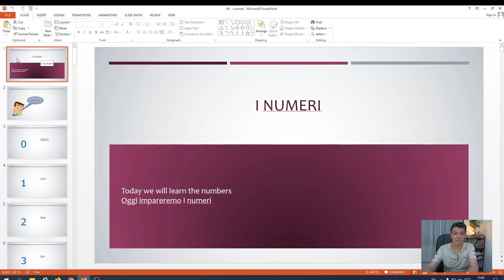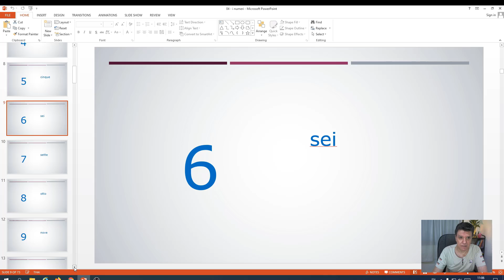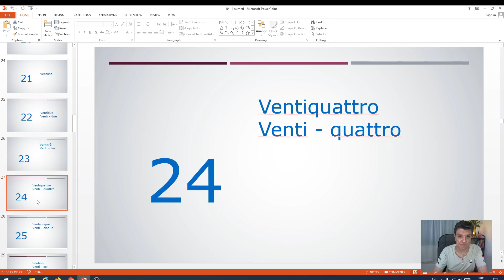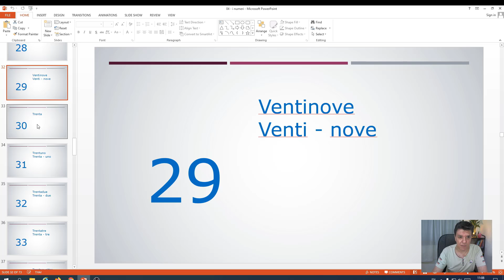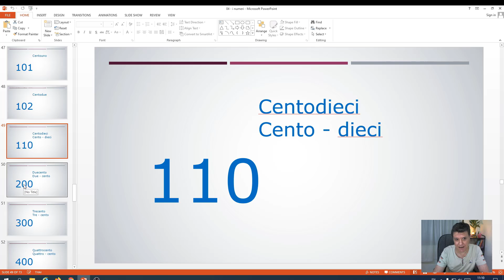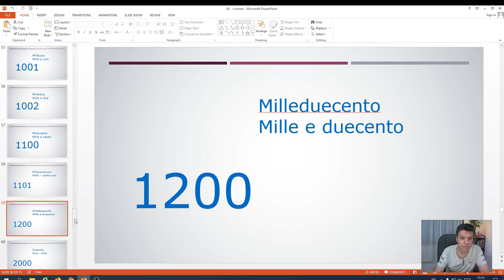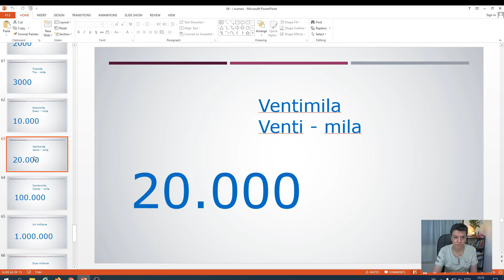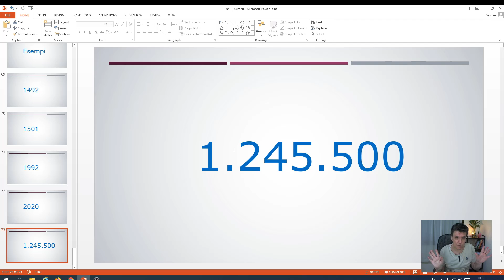i numeri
continuiamo con i numeri